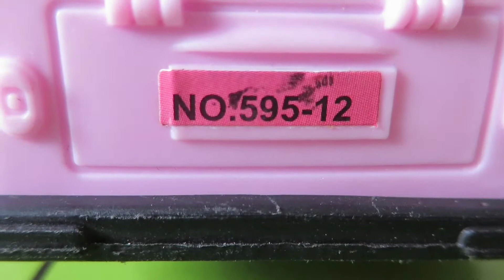Shoyaib can sing!!!